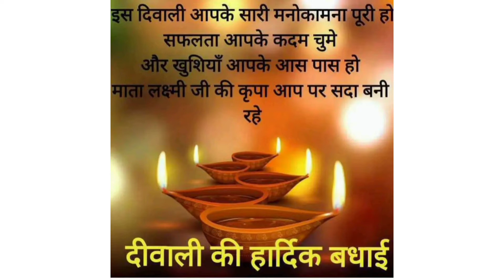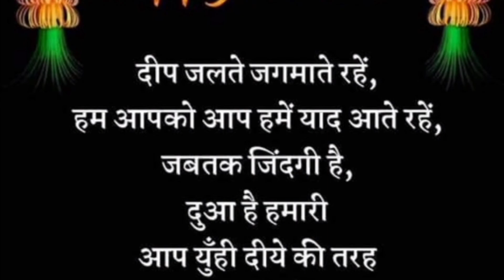|Happy Diwali||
# festivalhomedecoration#